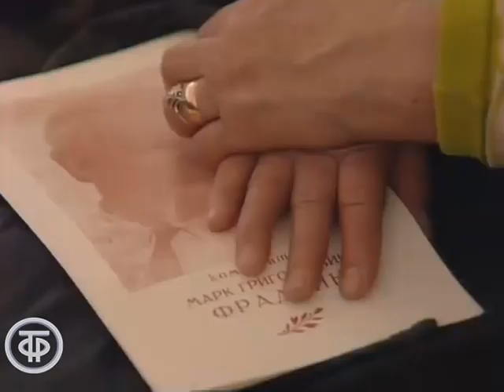Людмила Сенчина "Мы жили по соседству". Вечер памяти Марка Фрадкина (1991)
Людмила Сенчина "Мы жили по соседству". Вечер памяти Марка Фрадкина

Мы жили по соседству
Исполнитель: Сенчина Людмила (вокал) и Оркестр симфонической и эстрадной музыки ЦР и ВР п/у Михайлова Александра
Композитор: Фрадкин Марк
Автор слов: Долматовский Евгений

Фрагмент Вечера памяти Марка Фрадкина в Колонном зале Дома Союзов
Студия художественных программ т/о “Музыка”, 1991 г.